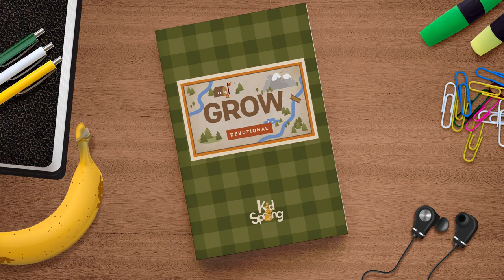Year-End Celebration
It’s been an amazing 2019 and now our hearts are beginning to turn and look forward to 2020.